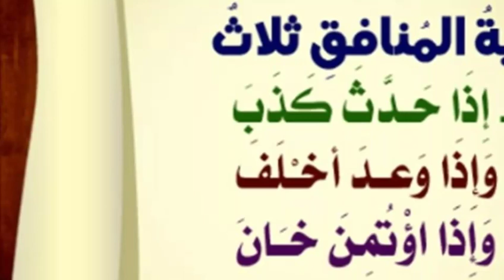3 calaamad qofkii lagu arko waa munaafiq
3 calaamad qofkii lagu arko waa munaafiq